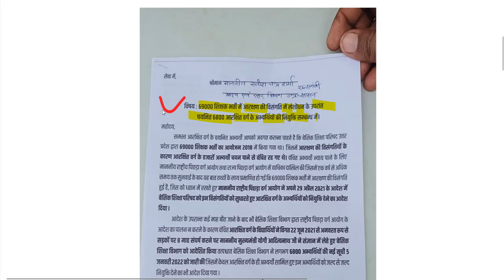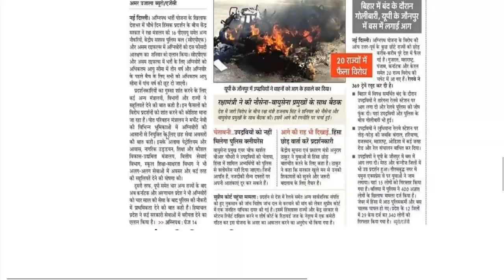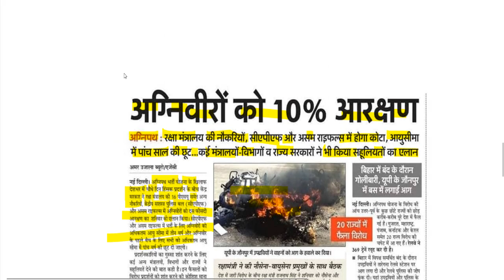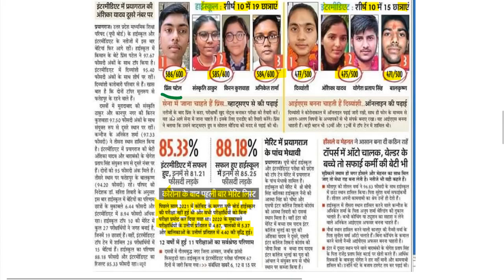DELED 2019, 2021 batch 1,2,3,4 semester result 2022 / uptet, ctet, stet news/ deled admission 2022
97000 शिक्षक भर्ती लेटेस्ट अपडेट यहां देखें-

2nd semester admit card 2021
4th semester result 2021